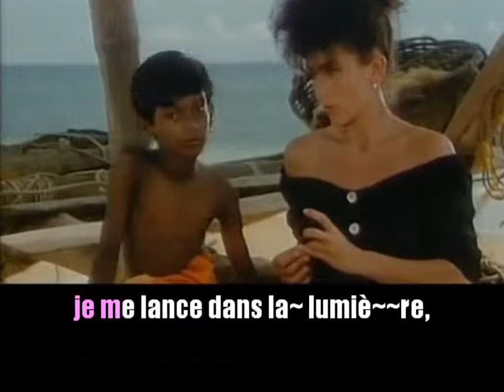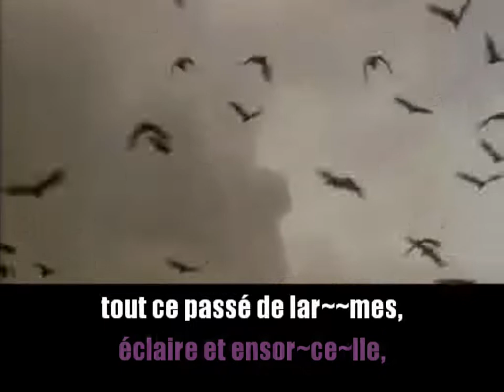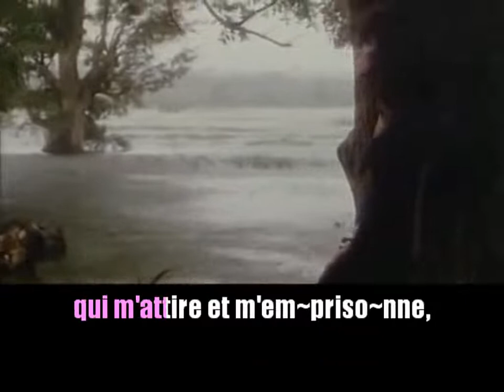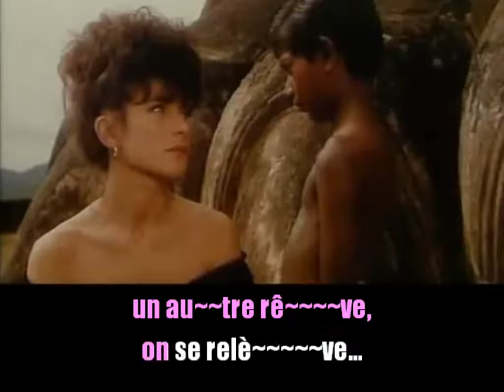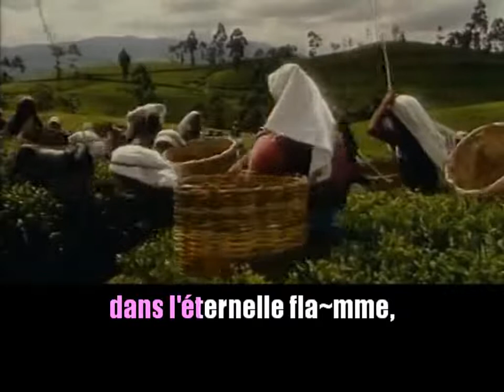Julie Pietri_Immortelle (Clip 1988)karaoké